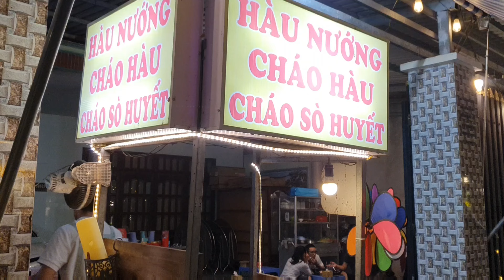Mưa lạnh làm 1 tô cháo 3 con hàu sữa nóng hỏi 25k Bình Dương quá đã!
140 Trần Văn Ơn , Phú Hòa, Thủ Dầu Một, BÌNH DƯƠNG